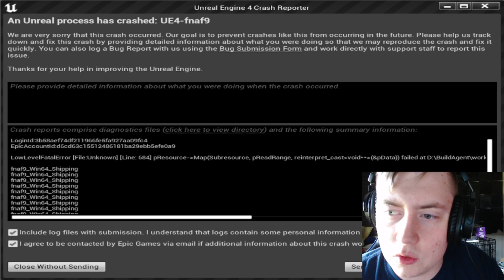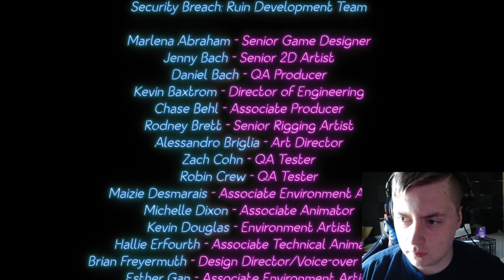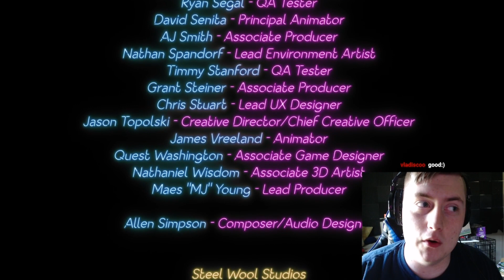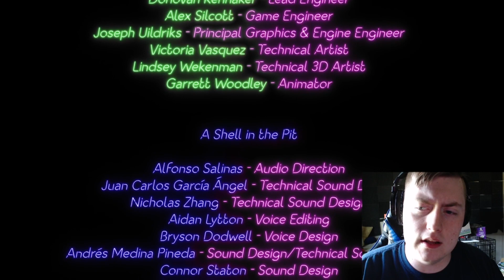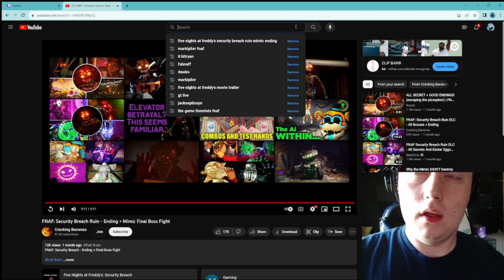THE MIMIC IS HERE! Five Nights At Freddy's: Security Breach RUIN DLC (ENDING)